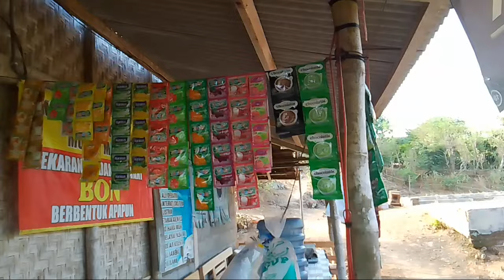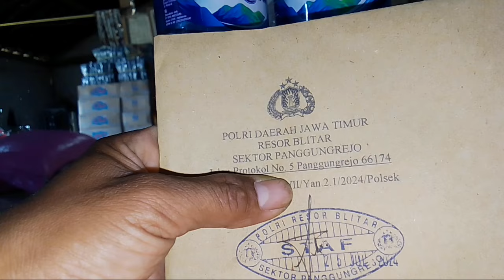ALHAMDULILLAH SURAT IJIN HAJATAN SUDAH JADI